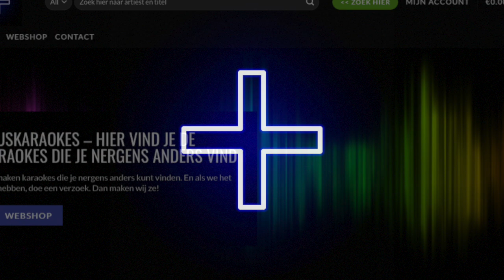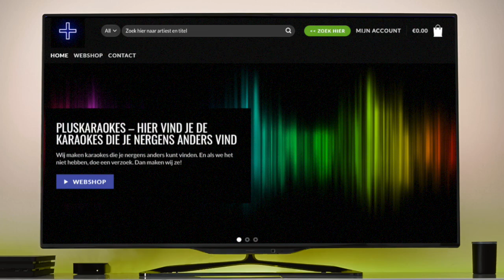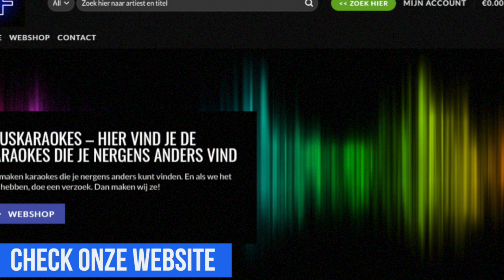Sieneke - Weg Uit De Sleur (karaoke / instrumentaal)